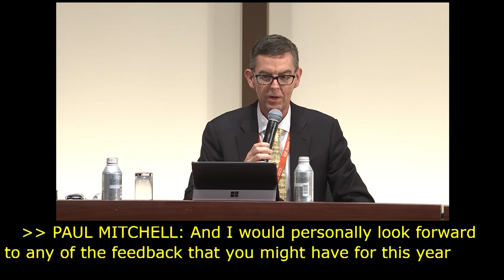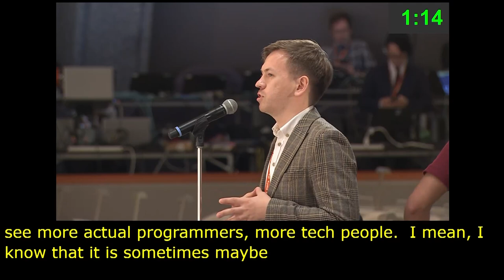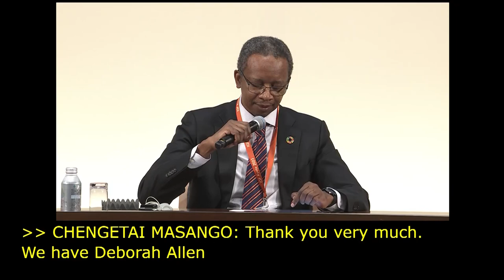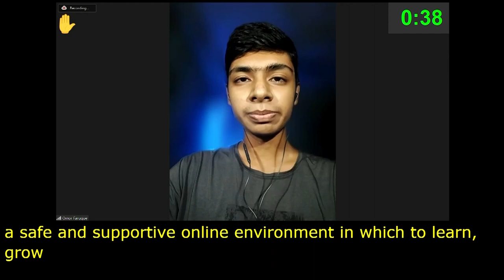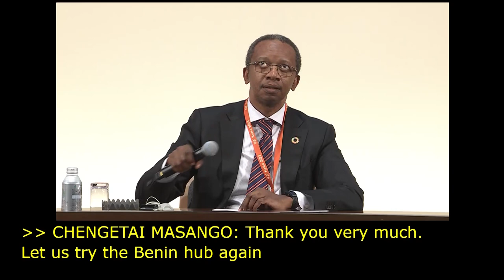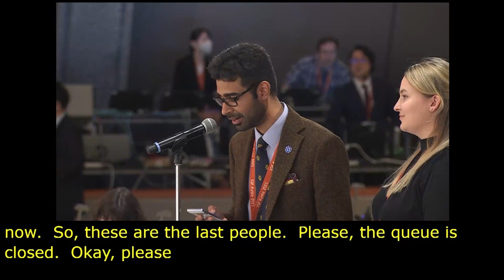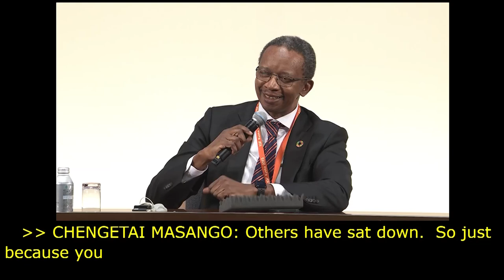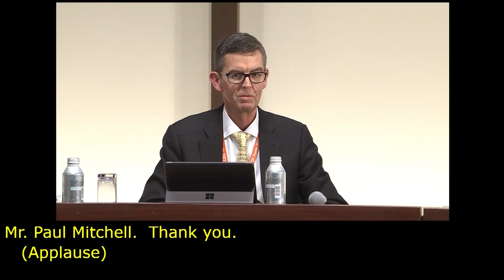IGF 2023 Day 4 Plenary Hall OPEN MIC TAKING STOCK Chinese